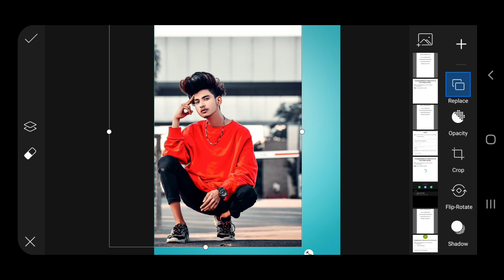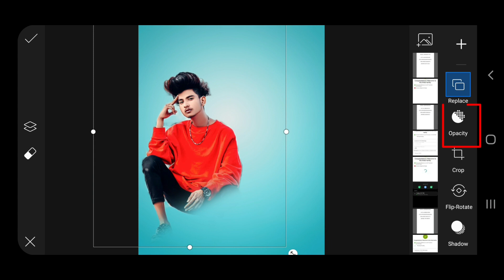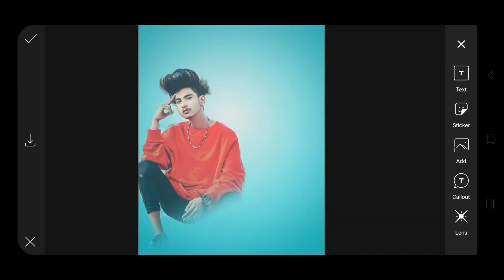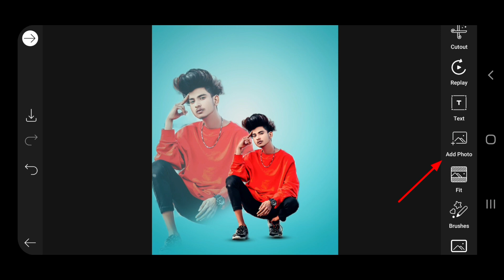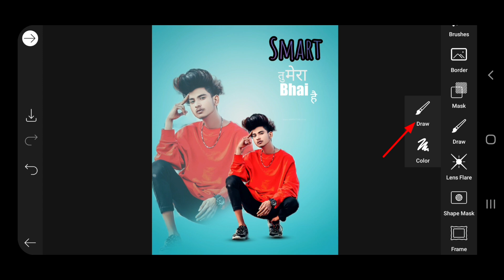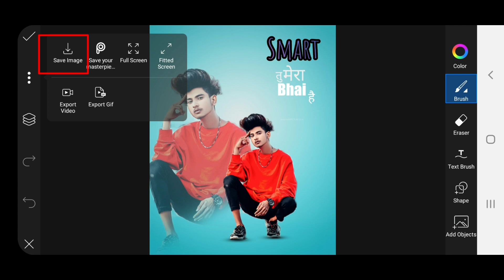Picsart Dual Photo Editing | Instagram Viral Photo Editing | Creative Photo Editing 2022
3:- Snapseed Background Editing Tricks

4:- Snapseed Me Face White Kaise karen

5:- Snapseed Me Face Ko Gora Kaise Karen

रहेगी

Presets Link 👉

double role photo editing
dabal photo editing picsart
dual photo editing alight motion
dual photo editing apps

instagram viral photo editing snapseed